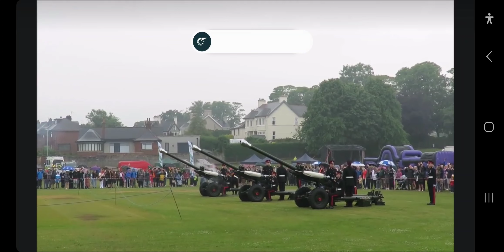Armed Forces Day 17th June 2023, Larne.Royal Salute fired by 206 (Ulster) Battery, 105th Regiment,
Armed Forces Day 17th June 2023, Larne.

Royal Salute fired by 206 (Ulster) Battery, 105th Regiment, Royal Artillery on the occasion of the Birthday of His Majesty The King.